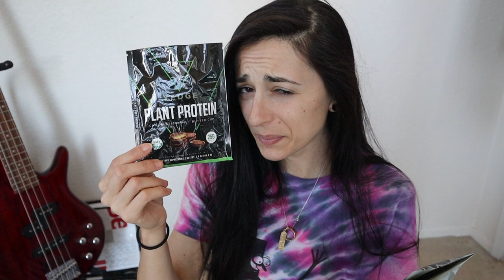Vedge Nutrition VEGAN Protein Powder Review!!